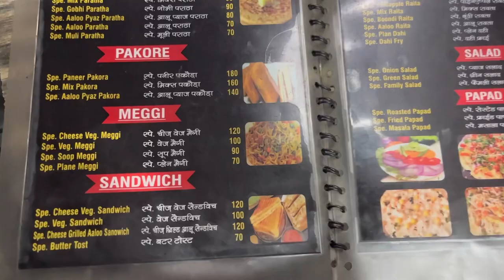Going on our first ever cousins trip || Travel Vlog || Uttarakhand Series | Part-1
Uttarakhand
Travel
Travel vlog
Vlog
First travel of 2024
Travelling
Exploring Uttarakhand
Cousins
Travelling with cousins
Road journey to Uttarakhand
Road journey to Dehradun
Uttarakhand Series
Kashmiri gate
ISBT
Kashmiri gate ISBT